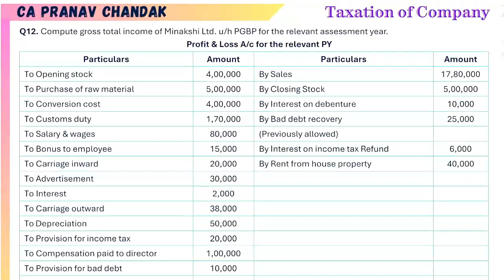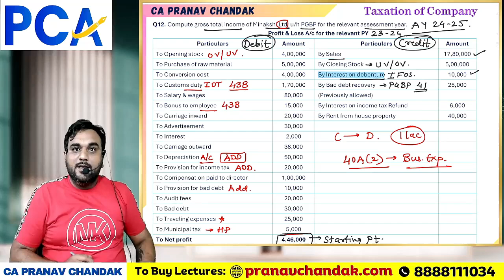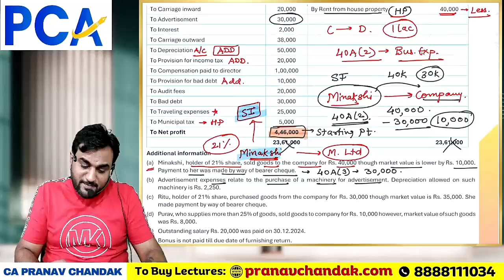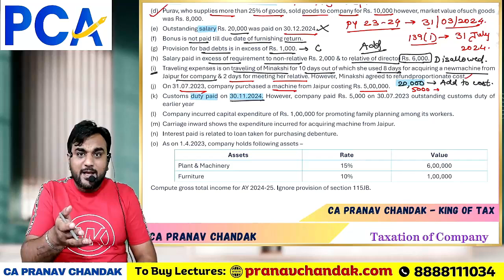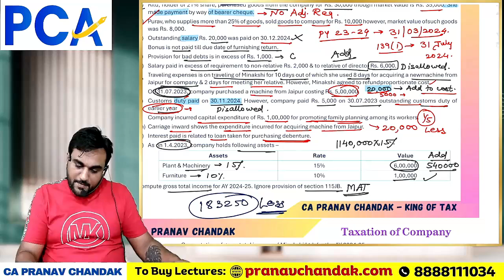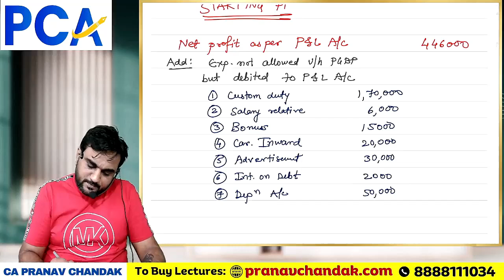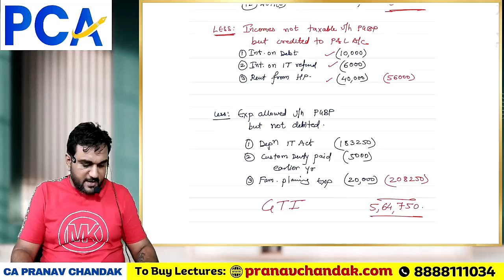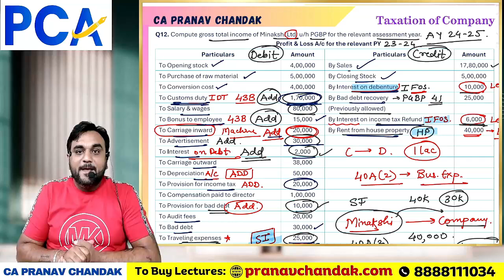Total Computation Question 📚 for CA/CMA Inter & CA/CMA Final | CA Pranav Chandak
PCA Contacts Details
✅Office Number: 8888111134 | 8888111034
☎ Sales team : 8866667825 | 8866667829 | 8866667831 | 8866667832
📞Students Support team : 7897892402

🌐PCA is available on telegram for all updates.